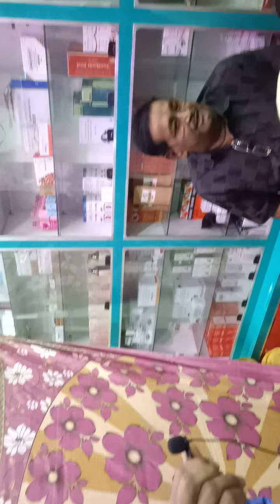Why are we not getting rid of illnesses?